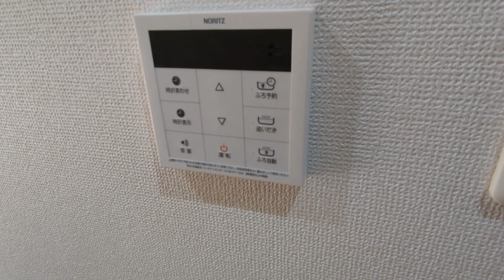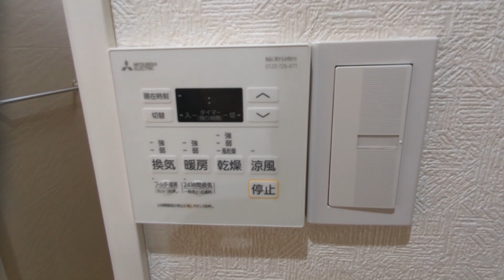エフ・デビュー305号室 1K 京王線つつじヶ丘駅 希少価値高い楽器可物件(^^)/ グランドピアノも相談可能です！ TOBまで！！【東京 賃貸 内見動画 不動産 室内動画 お部屋探し ルームツアー】